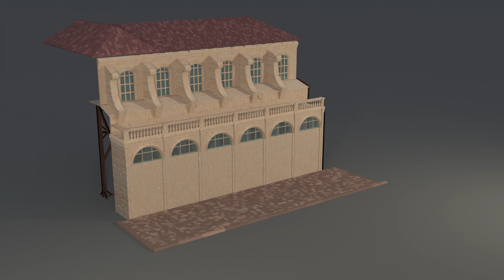Test building simulation.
Test building simulation. Houdini, V-Ray.